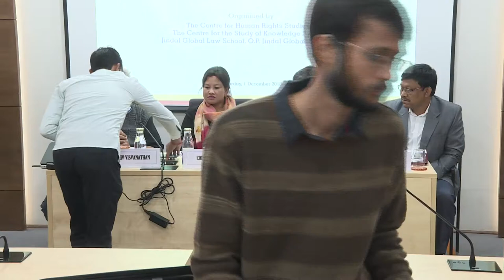SESSION 1: Current situation in Manipur & the need for Transitional Justice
Consultation on Potential Transitional Justice Framework for Manipur organised by Centre for Human Rights Studies, JGU on 1 December 2018